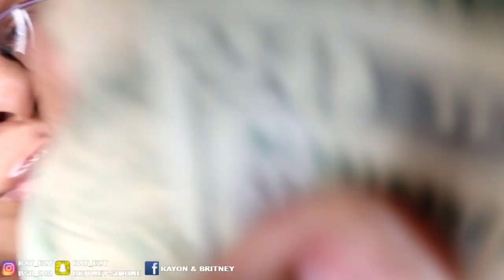SUPER EXTREME Duct Tape Challenge BLINDFOLDED!! **gets real** (PRIZE $1000)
WINNER GET $1,000 SUPER EXTREME Duct Tape Challenge BLINDFOLDED!! **gets real**